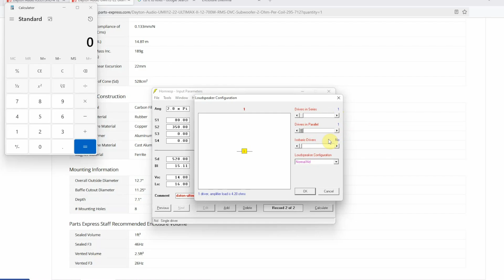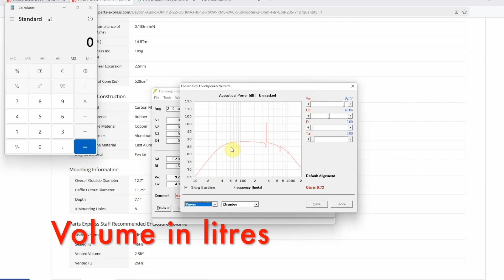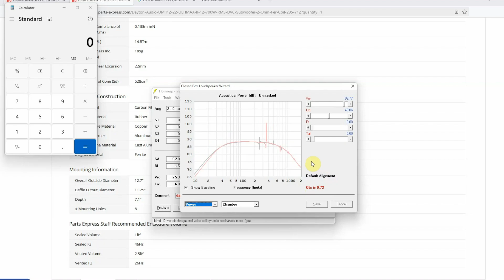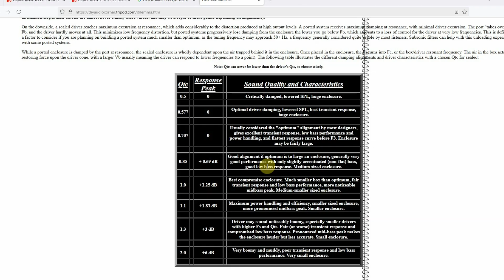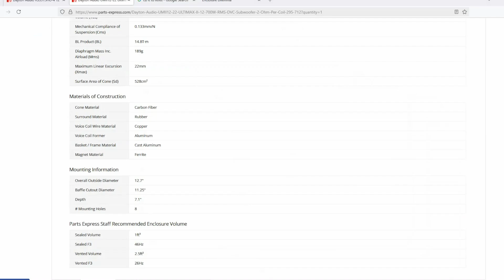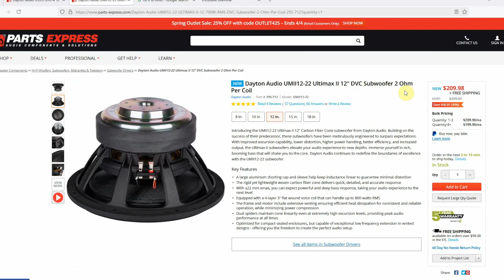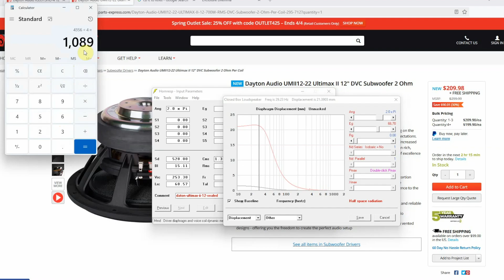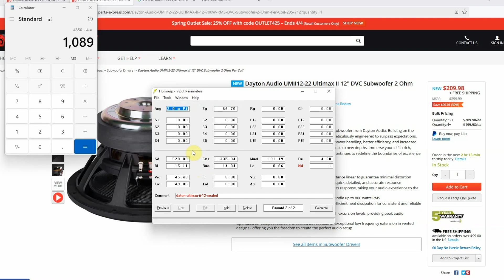Hornresp Tutorial (Part 2) :- Design a Sealed Subwoofer Box